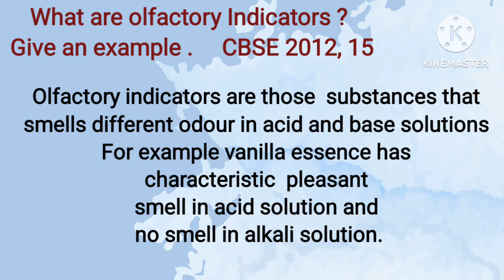What are olfactory Indicators ?